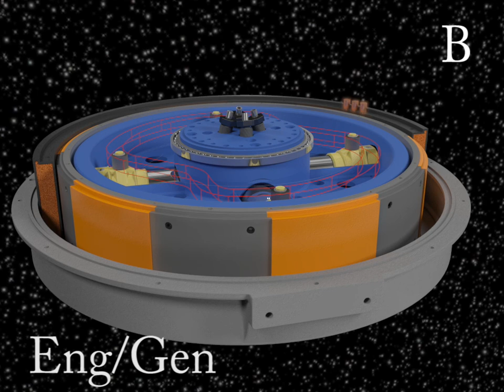3 The Russell Engine Generator - Upper Cam Plate and Portion of Coil Removed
View B is similar to View A, except the Upper Cam Plate has been removed while its associated Cam Track remains and is shown in Red. The Upper Radial Ball Bearing Set, the Cylinders, Sleeves (yellow) and the Cam Follower Bearings (Dark Gray) can be seen within the stationary Block (Blue). The stationary Coil (Flat Black) has been cut in half exposing the rotating Magnets (Gold), Clamps (Medium Gray) and the Armature Ring (Light Gray) of the Cam Track Armature Assembly.

For all videos related to the Russell Engine Generator click on this